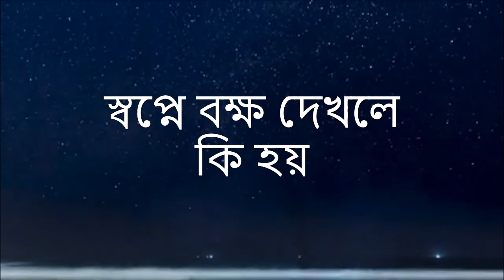স্বপ্নে বক্ষ দেখলে কি হয় sopne bokkho dekhle ki hoye saifullah